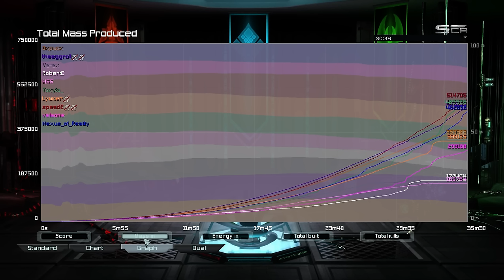Aeon For a Change - Supreme Commander: Forged Alliance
So people complained Im abusing UEF too much.